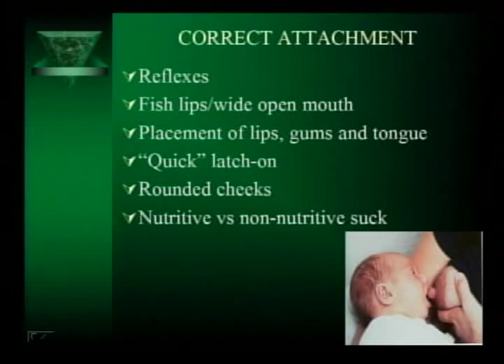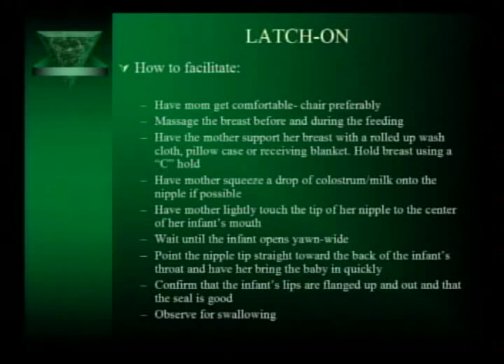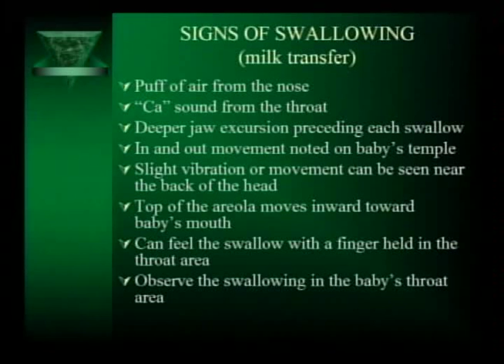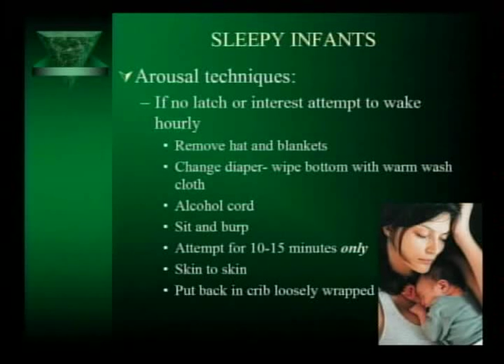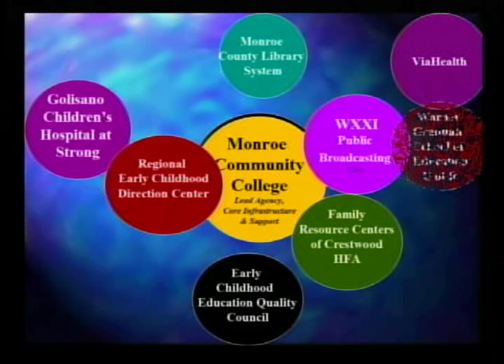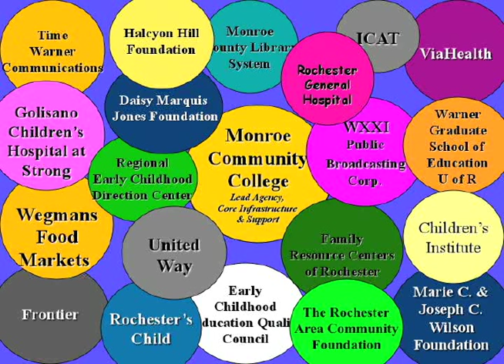Breastfeeding - Latching On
Join Sue Costanza, RN and Lactation Consultant, and Athesia Benjamin, Art Professor and mom, and learn a variety of techniques for getting your baby to latch on to the breast. This is a hands-on, visual demonstration. Time - 40 minutes